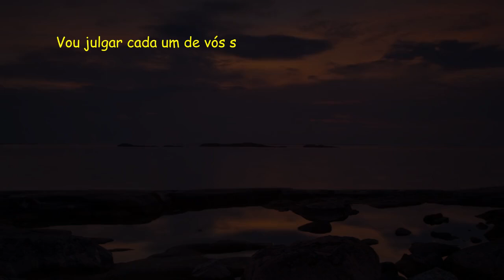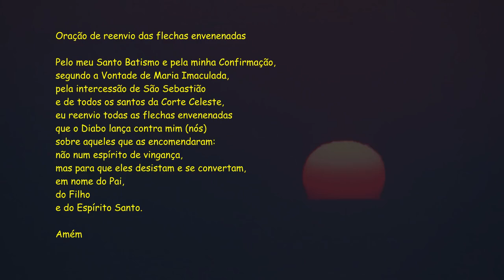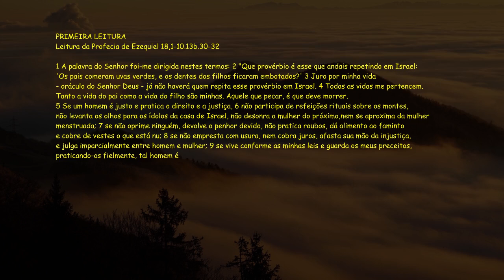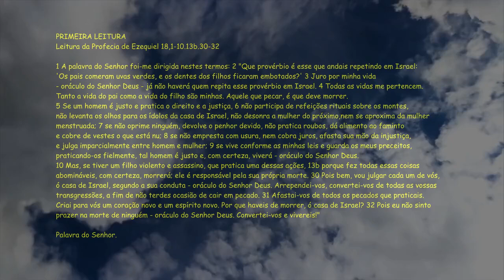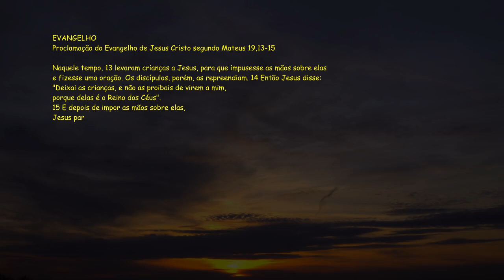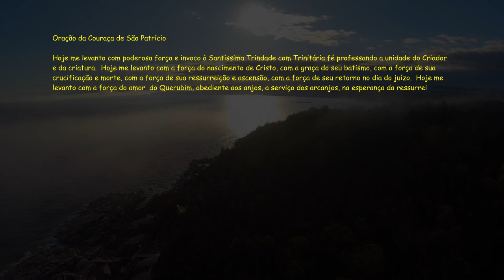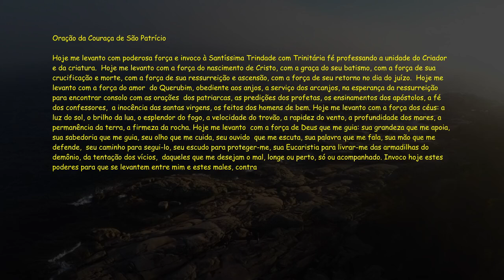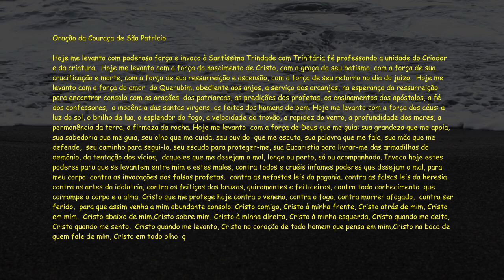Bíblia Narrada - Evangelho do dia / Liturgia Diária - Ez 18,1-10.13b.30-32 - Sl 50(51) - Mt 19,13-15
ACESSE NOSSO GRUPO DO WHATSAPP !!

19ª Semana do Tempo Comum, Ano Par (II)

Vou julgar cada um de vós segundo a sua conduta.

Leituras:
Ez 18,1-10.13b.30-32
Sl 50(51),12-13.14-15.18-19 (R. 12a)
Mt 19,13-15

PRIMEIRA LEITURA

Leitura da Profecia de Ezequiel 18,1-10.13b.30-32

1
A palavra do Senhor foi-me dirigida nestes termos:
2
"Que provérbio é esse que andais repetindo em Israel:
'Os pais comeram uvas verdes,
e os dentes dos filhos ficaram embotados?'
3
Juro por minha vida
- oráculo do Senhor Deus -
já não haverá quem repita esse provérbio em Israel.
4
Todas as vidas me pertencem.
Tanto a vida do pai como a vida do filho são minhas.
Aquele que pecar, é que deve morrer.
5
Se um homem é justo e pratica o direito e a justiça,
6
não participa de refeições rituais sobre os montes,
não levanta os olhos para os ídolos da casa de Israel,
não desonra a mulher do próximo,
nem se aproxima da mulher menstruada;
7
se não oprime ninguém, devolve o penhor devido,
não pratica roubos, dá alimento ao faminto
e cobre de vestes o que está nu;
8
se não empresta com usura, nem cobra juros,
afasta sua mão da injustiça,
e julga imparcialmente entre homem e mulher;
9
se vive conforme as minhas leis
e guarda os meus preceitos,
praticando-os fielmente,
tal homem é justo e, com certeza, viverá
10
Mas, se tiver um filho violento e assassino,
que pratica uma dessas ações,
13b
porque fez todas essas coisas abomináveis,
com certeza, morrerá;
ele é responsável pela sua própria morte.
30
Pois bem, vou julgar cada um de vós,
ó casa de Israel,
segundo a sua conduta
Arrependei-vos,
convertei-vos de todas as vossas transgressões,
a fim de não terdes ocasião de cair em pecado.
31
Afastai-vos de todos os pecados que praticais.
Criai para vós um coração novo
e um espírito novo.
Por que haveis de morrer, ó casa de Israel?
32
Pois eu não sinto prazer na morte de ninguém

R. Ó Senhor, criai em mim, um coração que seja puro!

12
Criai em mim um coração que seja puro,*
dai-me de novo um espírito decidido.
13
Ó Senhor, não me afasteis de vossa face,*
nem retireis de mim o vosso Santo Espírito! R.

14
Dai-me de novo a alegria de ser salvo*
e confirmai-me com espírito generoso!
15
Ensinarei vosso caminho aos pecadores,*
e para vós se voltarão os transviados. R.

18
Pois não são de vosso agrado os sacrifícios,*
e, se oferto um holocausto, o rejeitais.
19
Meu sacrifício é minha alma penitente,*
não desprezeis um coração arrependido! R.

EVANGELHO

Deixai as crianças, e não as proibais de virem a mim,
porque delas é o Reino dos Céus.

Naquele tempo,
13
levaram crianças a Jesus,
para que impusesse as mãos sobre elas
e fizesse uma oração.
Os discípulos, porém, as repreendiam.
14
Então Jesus disse:
"Deixai as crianças,
e não as proibais de virem a mim,
15
E depois de impor as mãos sobre elas,
Jesus partiu dali.

(*) comentário retirado da "Igreja em Oração" JULHO/2024